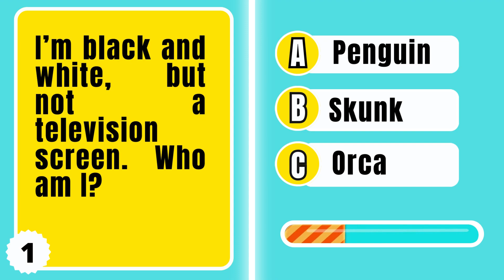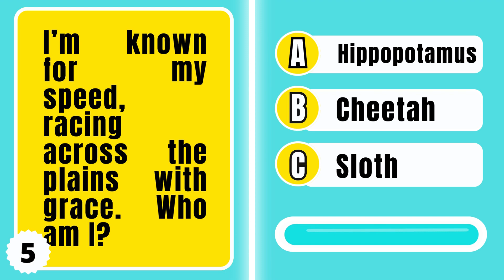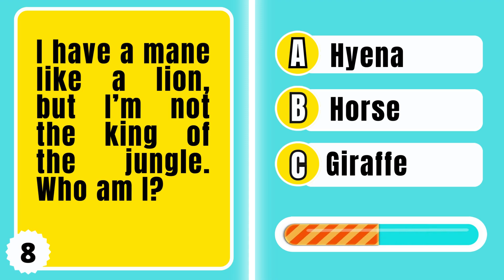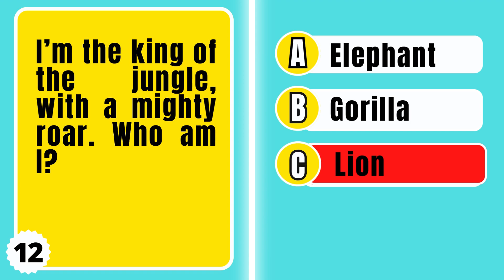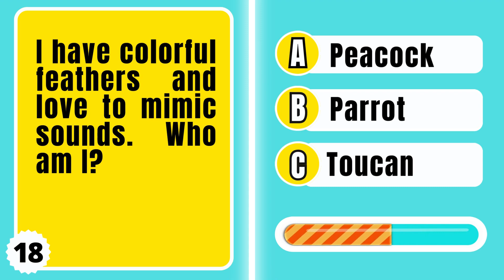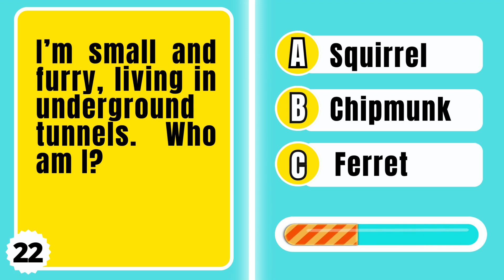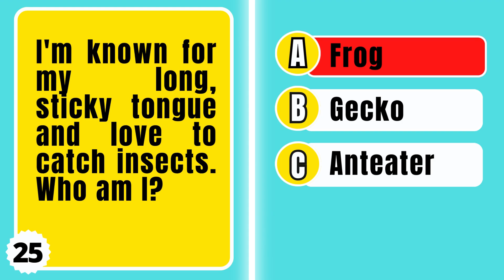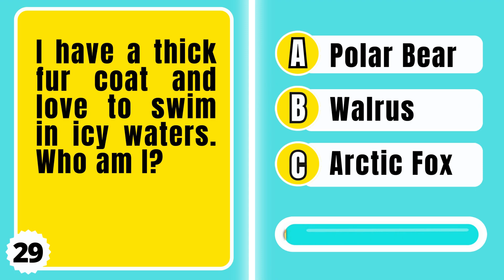Tricky Riddles: Animals Edition 🦊– Can You Outfox These Brainteasers?🐳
Get ready to put your creature knowledge to the test with a ROARsome collection of tricky riddles! These brain teasers will have you thinking like a fox and swimming with the fishes. So, sharpen your claws (or maybe just your pencils) and get ready for a wild ride through the animal kingdom!